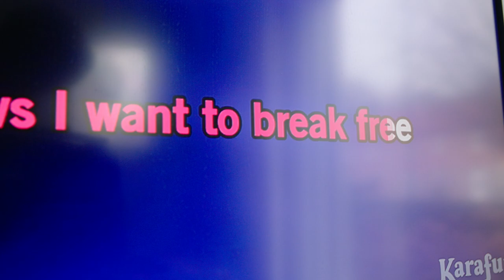Janne werkt om te studeren en voor de kunst.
Janne werkt om te kunnen studeren en om kunst onder de mensen te brengen. Waar doe jij het voor?